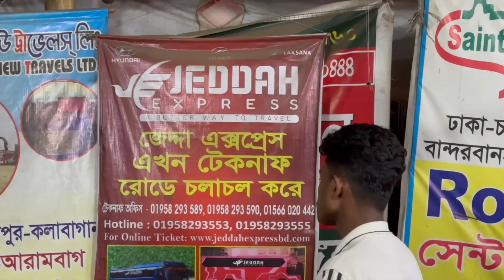বন্ধুদের সাথে সিলেট ভ্রমন॥ NoorTube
আমরা রাত বারোটা বাজে নাইটকোচে উঠছি সকাল ছয়টা বাজে গিয়া সিলেট পৌঁছেছি তারপর আমরা হযরত শাহজালাল রাদিয়াল্লাহু তা'আলা আনহুর মাজার শরীফ জিয়ারত করে সিলেট শহরটা কিছুক্ষন ঘুরলাম। সিলেট শহর টা অনেক সুন্দর এই শহরটা ঘুরে অনেক ভালো লাগলো।  নাইট কোর্স ভাড়া ১৫০০ টাকা।